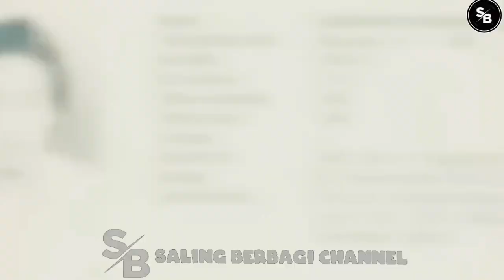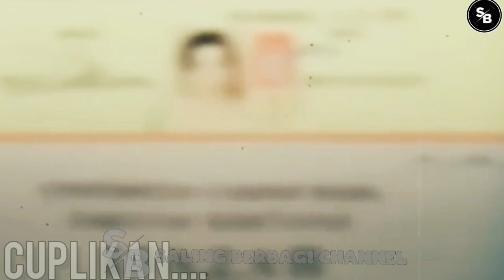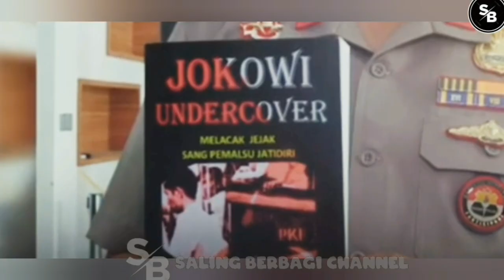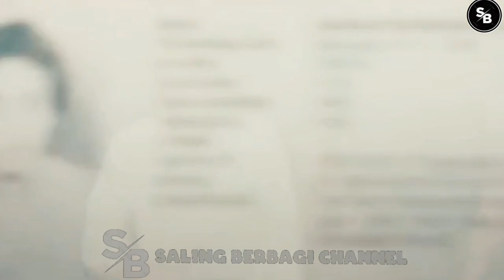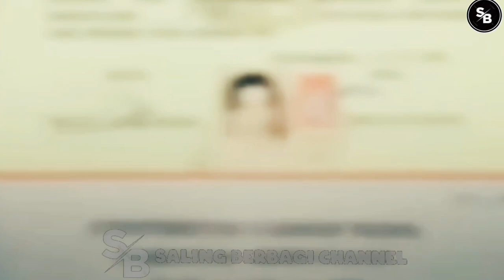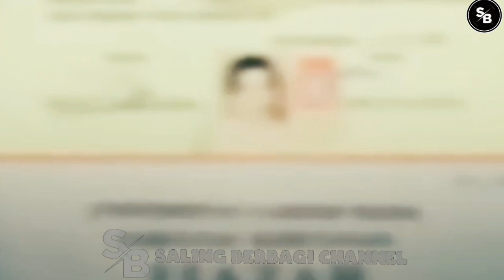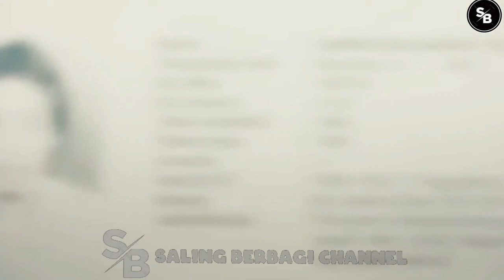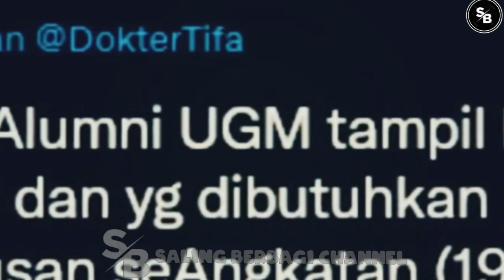NYALI🔴GIBRAN MIRIP JOKOWI LUAR BIASA?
TERIMAKASIH..!